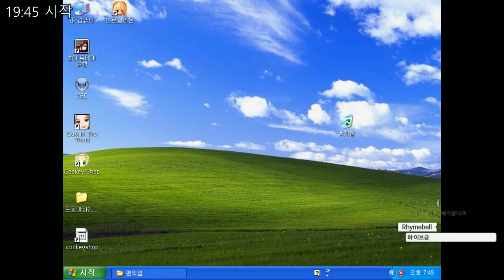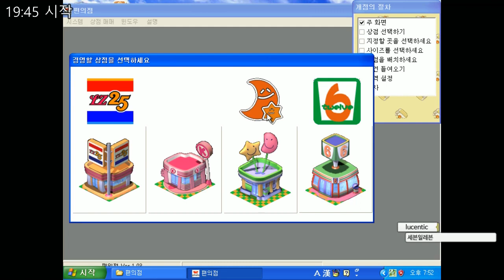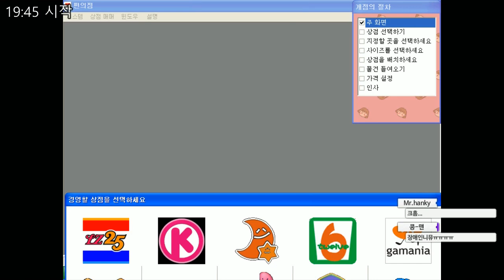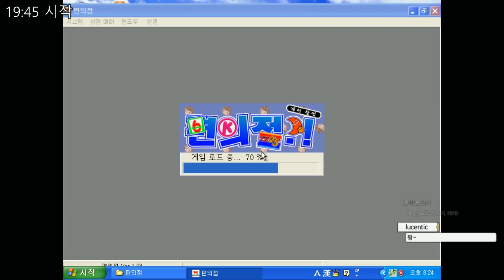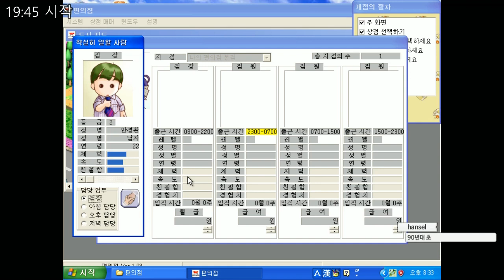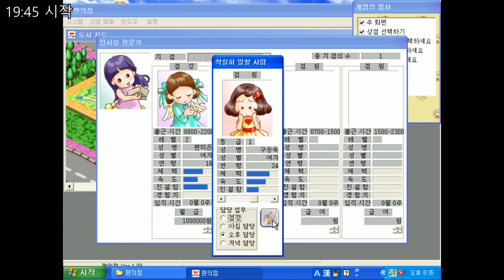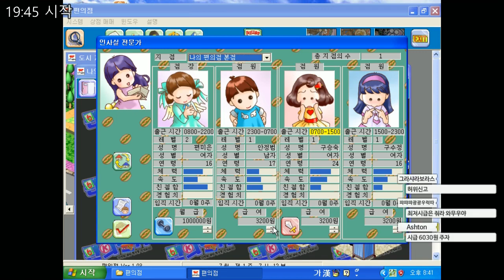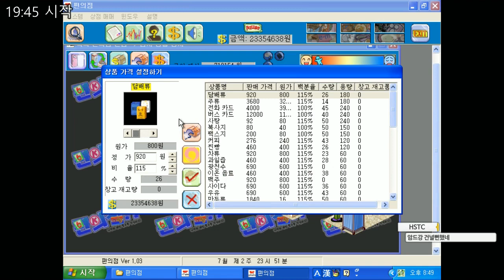편의점 (Convenience Store) - 놀고 먹는 사장 - 1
편의점 (Convenience Store)